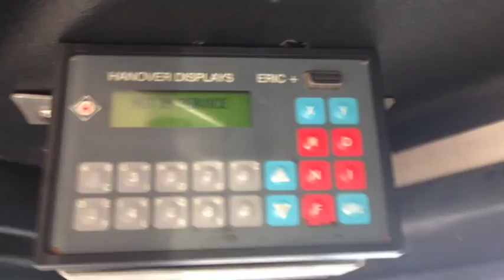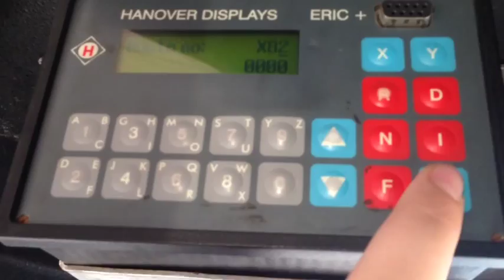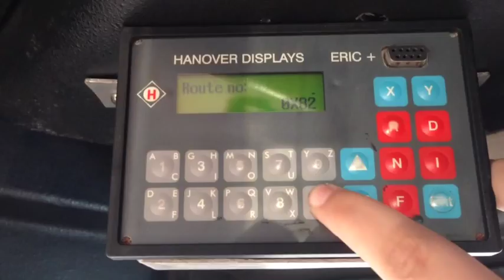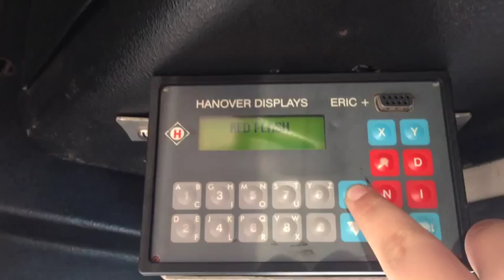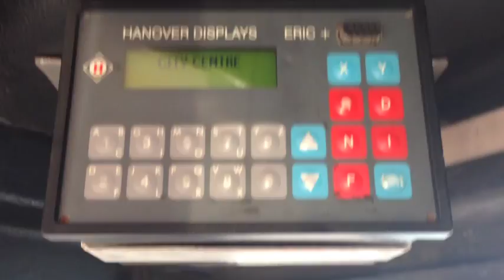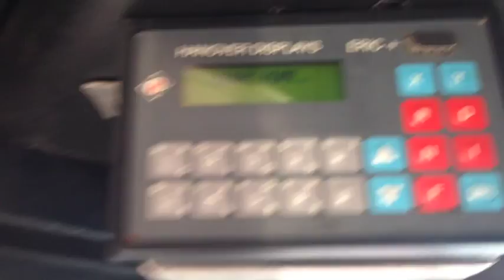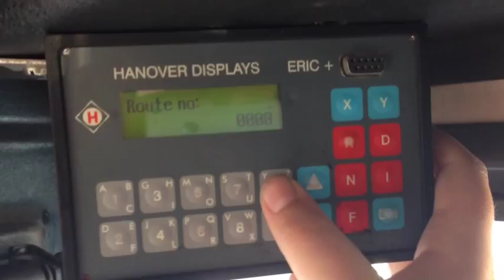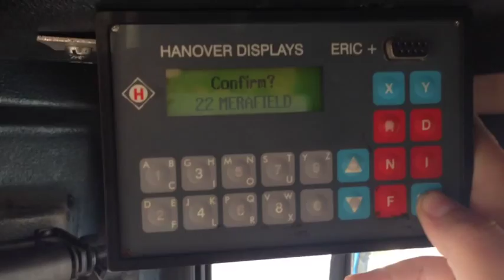Using Hanover Displays Console Eric+